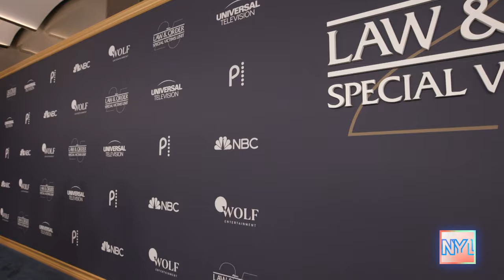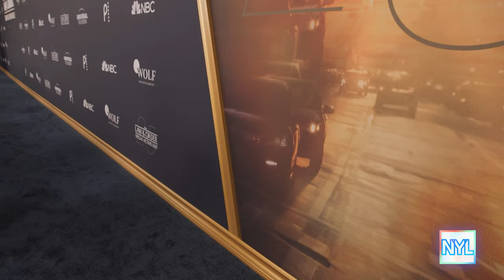Mariska Hargitay & Christopher Meloni Share Thoughts On Benson & Stabler | New York Live TV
“Law & Order: Special Victims Unit” is the longest-running TV drama! Joelle Garguilo talks with Mariska Hargitay, Christopher Meloni, Ice-T, and the cast as they celebrate 25 years.